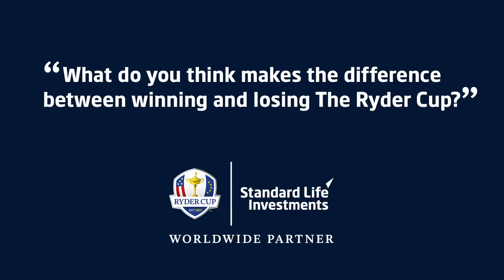What do you think makes the difference between winning and losing The Ryder Cup?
Ryder Cup captains Darren Clarke and Davis Love III discuss the difference between winning and losing The Ryder Cup?